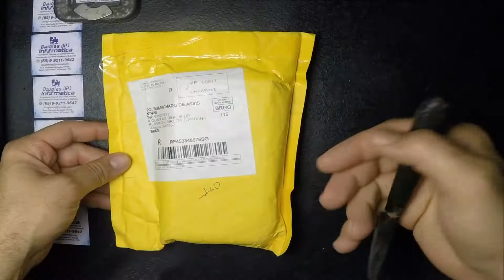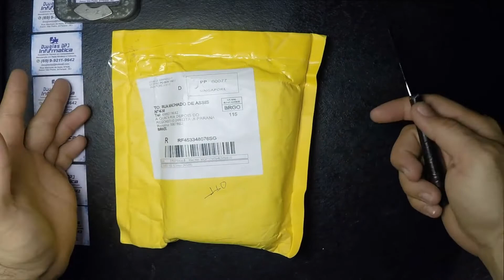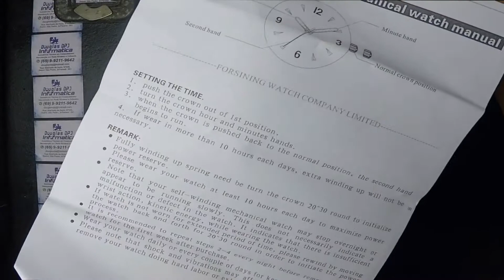O RELÓGIO MAIS BONITO DO MUNDO FORSINING 3D LOGO DESIGN HOLLOW ENGRAVING BLACK GOLD CASE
2020